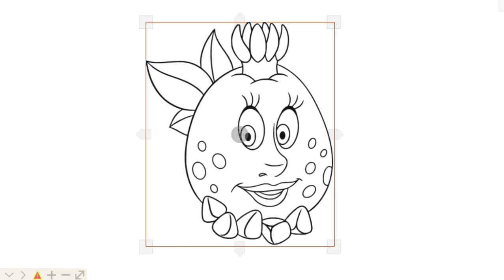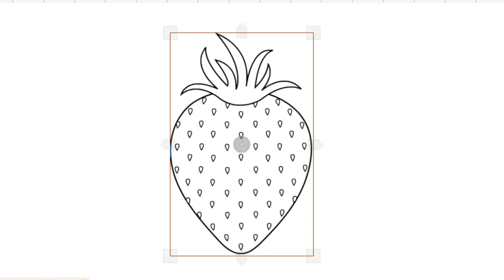🎀 𝐻💮𝒲 𝒯❀ 𝒟𝑅𝒜𝒲 𝒟𝑅𝒜𝒢🌞𝒩 𝐹𝑅𝒰𝐼𝒯 𝐸𝒜𝒮𝒴 𝐿𝐸𝒜𝑅𝒩 𝒯☯ 𝒢𝐿𝐼𝒯𝒯𝐸𝑅 𝐹𝑅𝒰𝐼𝒯 𝒮